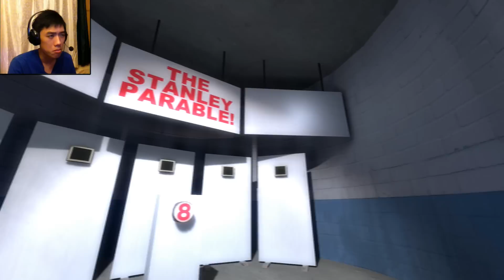[遊戲試玩] The Stanley Parable Demonstration:『依隻咩Game黎架- -''』